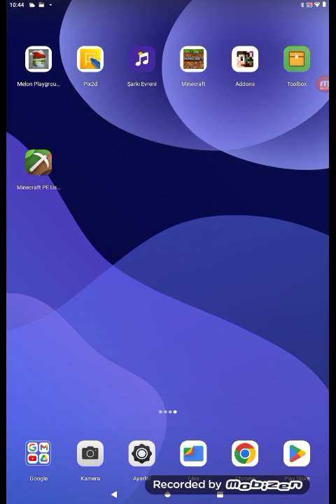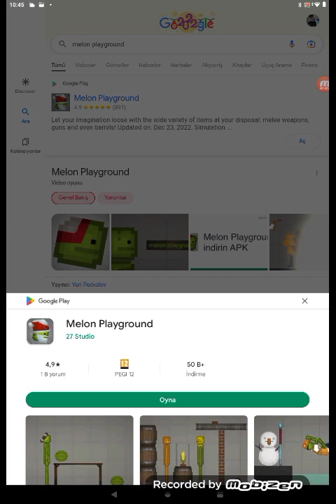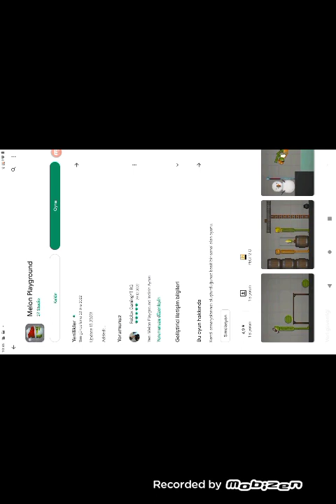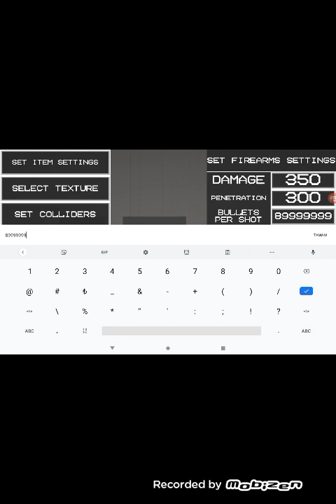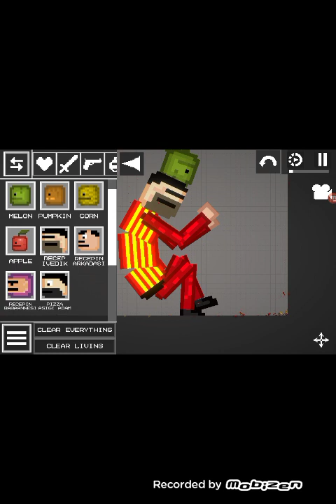Melon Playground Kaldırıldı Nasıl Yeni Sürümüyle İndirilir.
Melonplayground
Recep
ivedikrecep
Recep İvedik
2023
roblox
bedavarobux
nedir
güncelleme
roblox